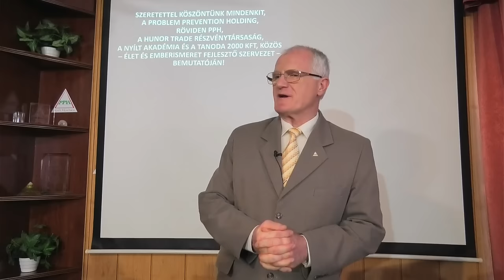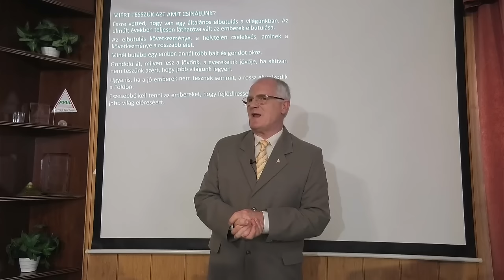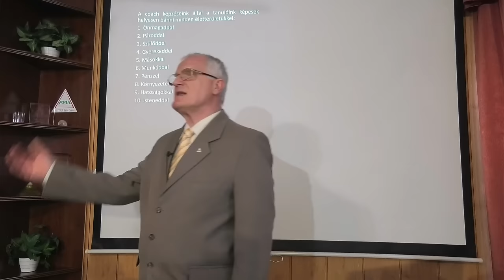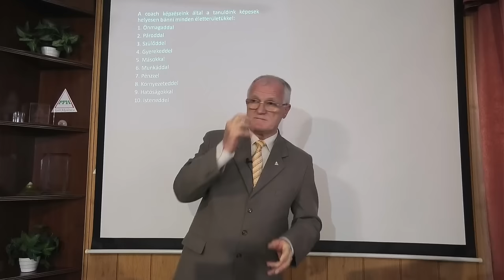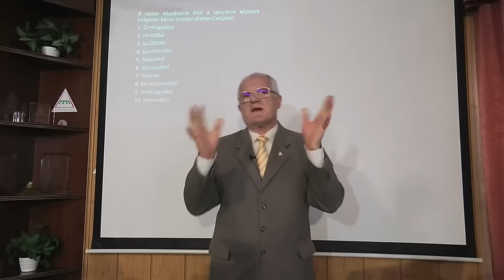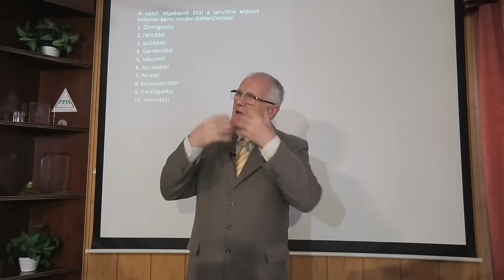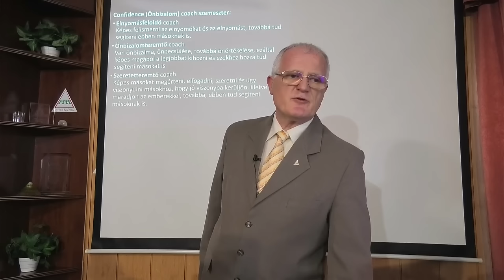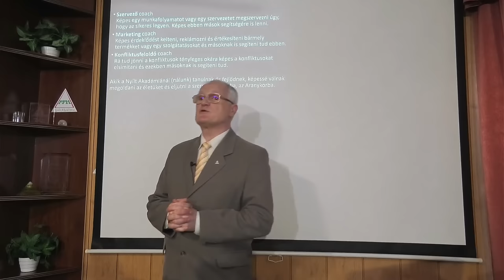2024 04 07 - Elbutult és idomított társadalom. Mi a megoldás - Szedlacsik Miklós életjobbító mester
Elbutult és idomított társadalom. Mi a megoldás. Szedlacsik Miklós mester-coach ember és életjobbító ingyenes előadása. A PPH - Nyílt Akadémia ingyenes képzése. Csatlakozz a ténylegesen használható tudáshoz a weboldalunkon a következő linkre kattintva!